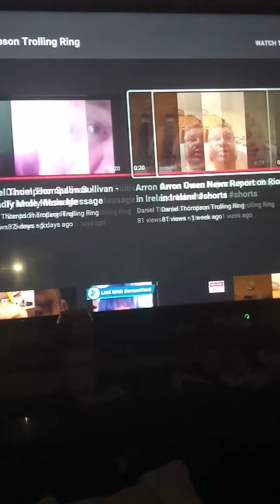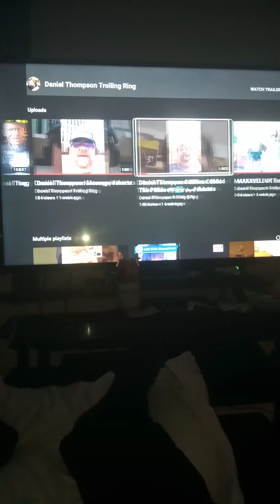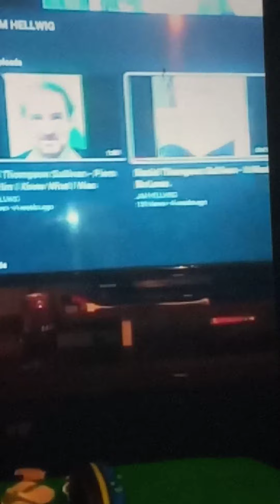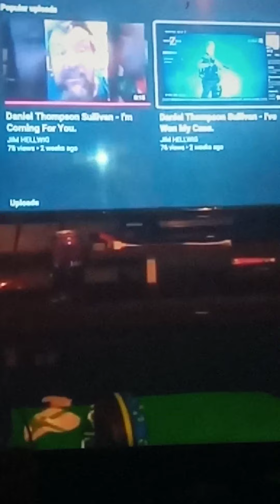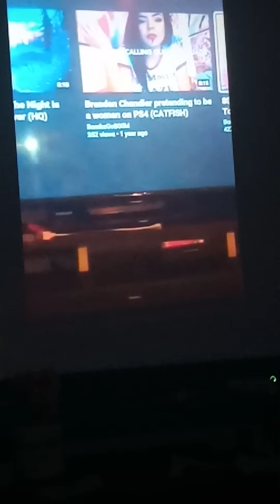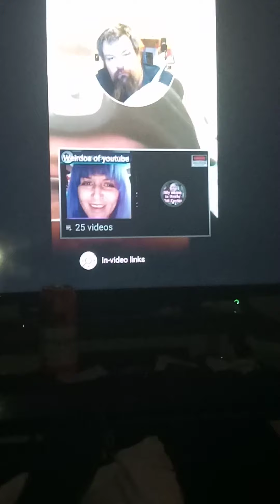me talking about trolls in this video and other things as well 😁👍😠